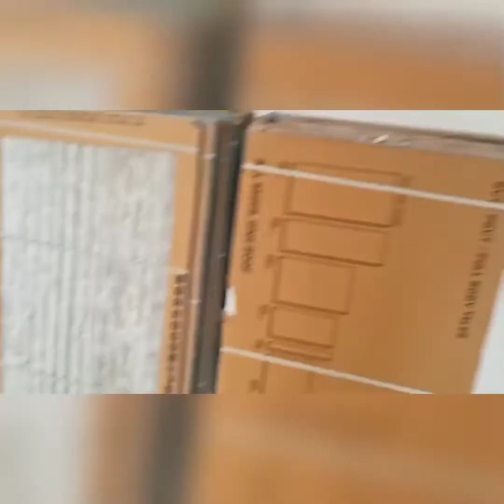बाथरूम के दिवाल पर ताजा प्लास्टर पर 2×4 का टाइल्स इस तरीके से लगाया जाता हैं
#2×4bathroomtiles